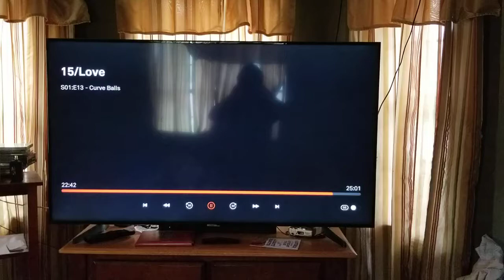15/Love Death of Megan and Sebastian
In Loving Memory of Jaclyn Linetsky and Vadim Schneider